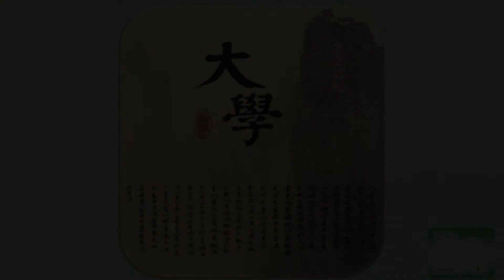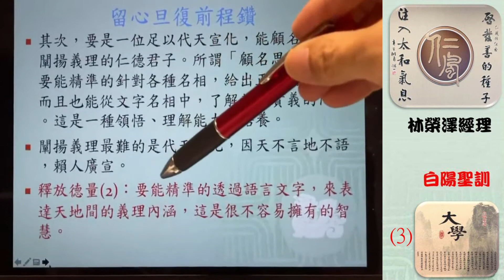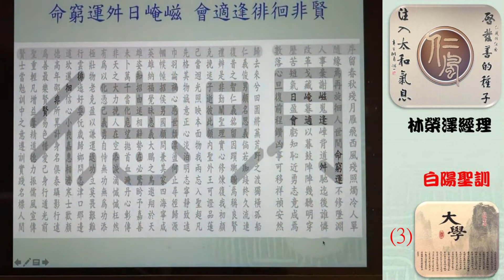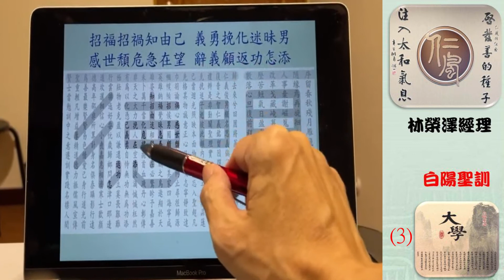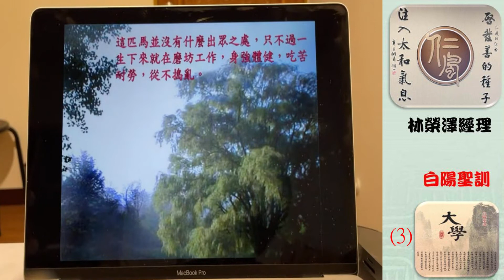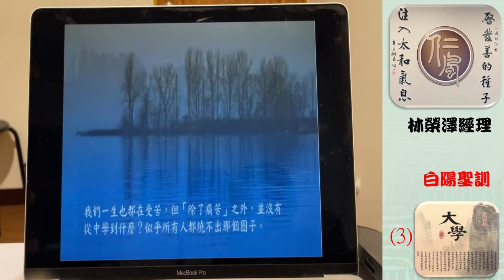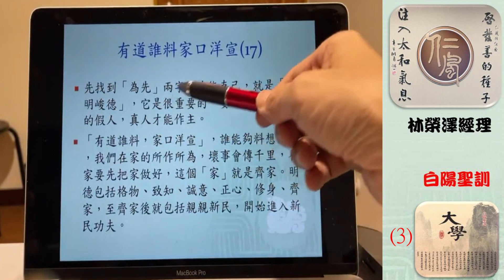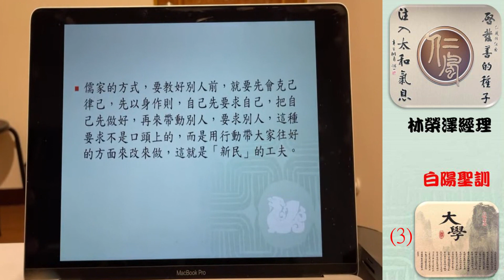白陽聖訓 大學3 林榮澤經理